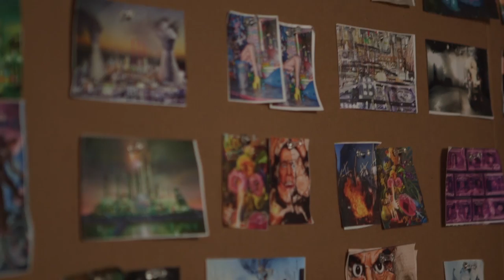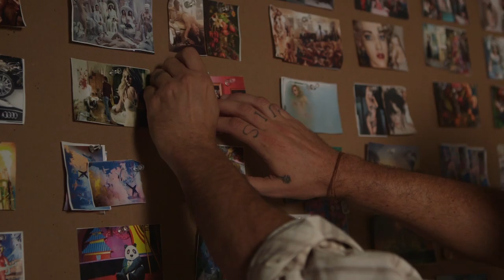David LaChapelle | Photographer Interview | MTV Breaks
You’ve definitely seen David’s work. Having worked with the likes of Lady Gaga and Britney Spears, David is a Surrealist photographer who first cut his teeth under the tutelage of Andy Warhol at interview Magazine at the tender age of 17.

Today, David focuses on gallery exhibitions and museum shows. He talks to us about being bullied as a kid, his first shows in friend’s apartments and the importance of self-discipline.